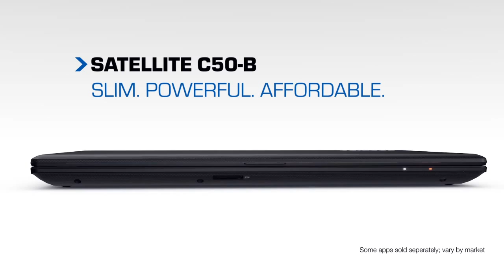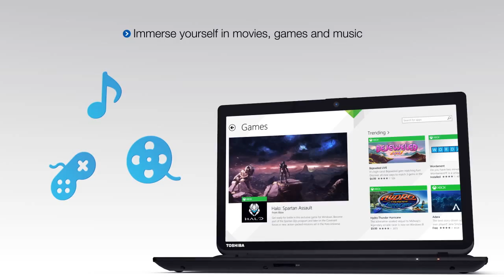Toshiba C50-B-189 15.6 Inch Laptop with 1TB Hard Drive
The Satellite C50B Laptop from Toshiba.